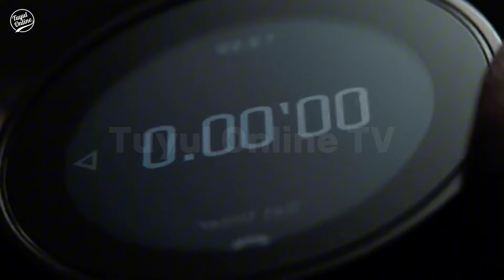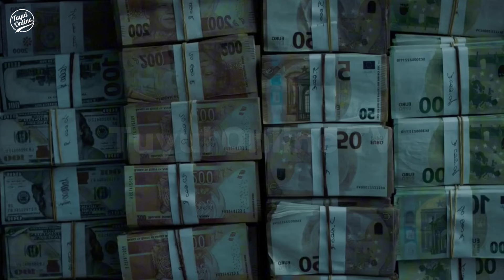PRIA INI TAK TERKALAHKAN, HANYA HITUNGAN DETII MUSUH AUTO WASALAM ‼️ || ALUR CERITA FILM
Judul : The equalizer 3 2023

scott adkins
trailer
sub indo
alur cerita
review film
film action
review film bray movie
movie channel
bluray movie
triple h
movie full movie
bluray movie full movie
john wick
duncan